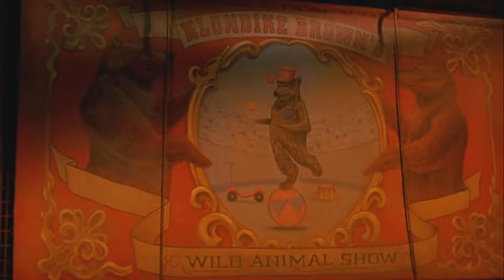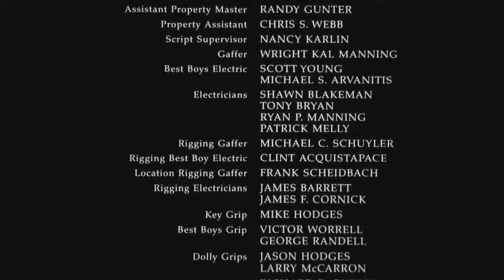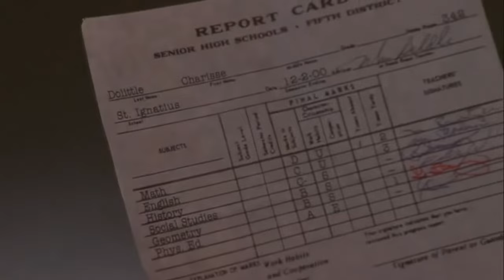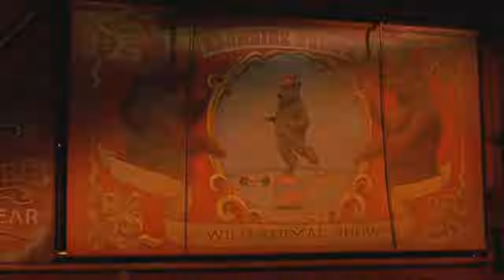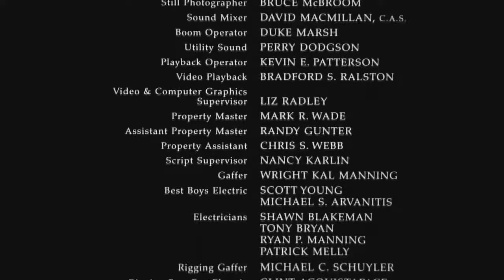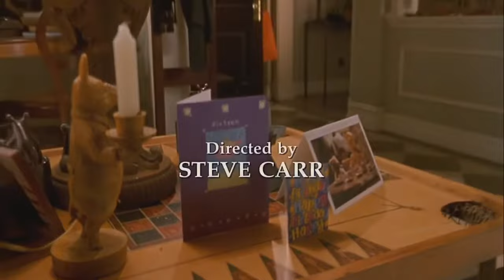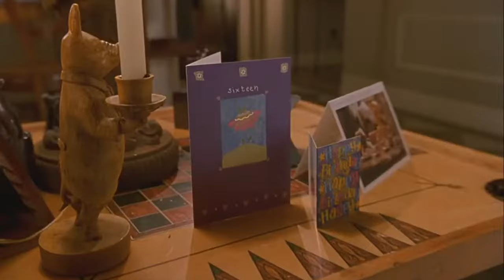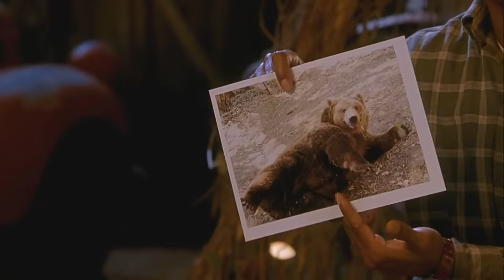Dr Dolittle 2 2001 ᖴυℓℓ ᗰᴏv𝔦𝔢 Eddie Murphy ᗰᴏv𝔦𝔢𝔰